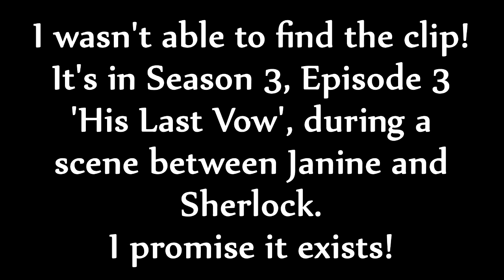Asexuality and the Media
My friend Hannah suggested I talk about asexuality and its representation in the media, so I did.

Here are some other resources on asexuality, for those of you who are interested in learning more:

Hannah's got a couple of channels too!